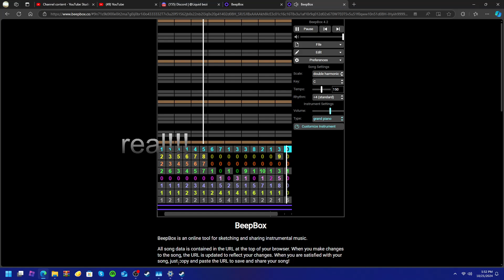gmoney stickman - random piano song